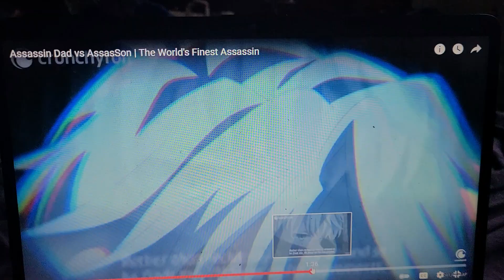ASSASIN DAD 👨 VS ASSASIN SON : THE WORLDS 🌎 FINEST ASSASIN TRAILERRR TRAILER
cool fight